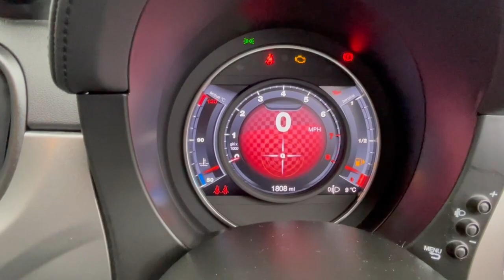Abarth 595 Turismo